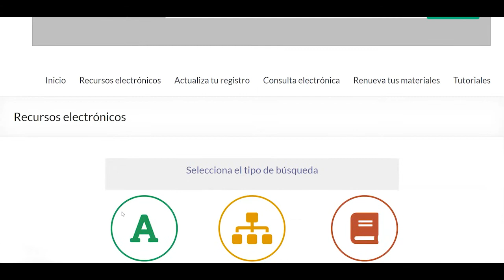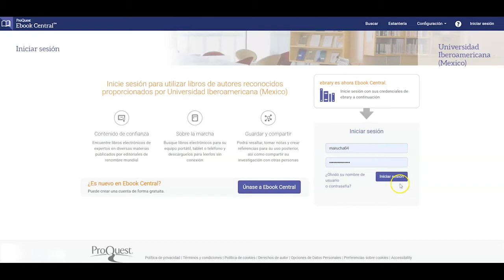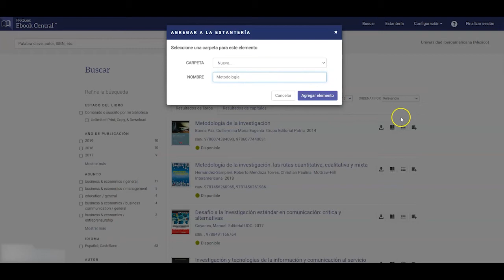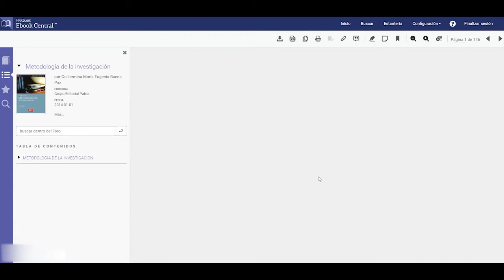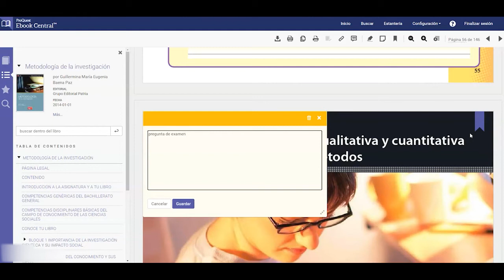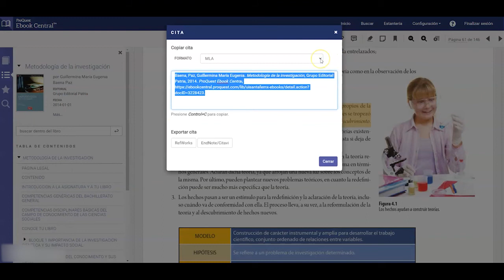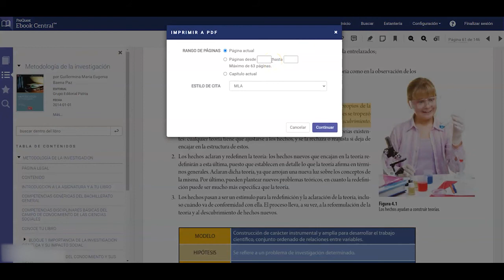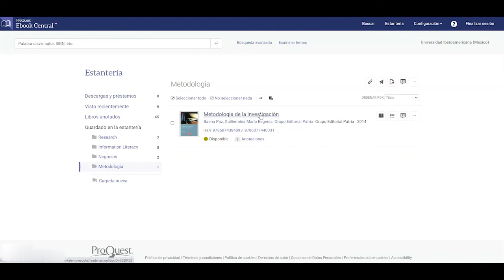Tutorial: Proquest E-book Central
En este tutorial te mostramos cómo consultar Proquest E-book Central, una base de acceso a texto completo de libros electrónicos de temática multidisciplinaria.